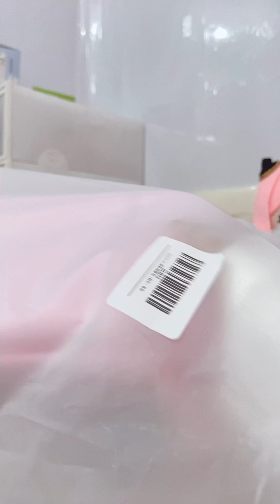Nintendo Switch Lite + Accessories Unboxing | Philippines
Hey everyone!

Sharing with you an unboxing video with one of my fave purchases last year ❤️

My inner child is so so happy ✨

Let me know your thoughts and if you already have a Nintendo Switch!

Follow me 💜